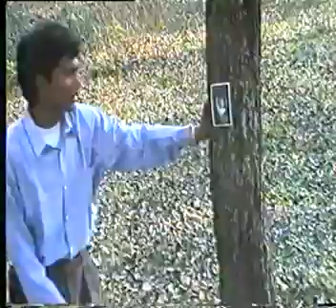Bwjob Bwjob Gwsw Kangw gwja milwodw vedio